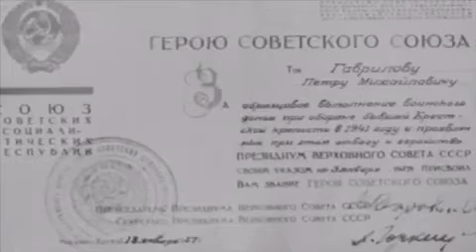Память сильнее времени - Первые дни войны